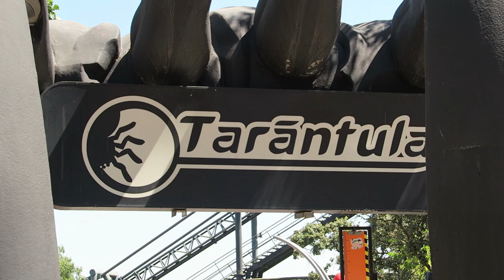Tarantula Off-Ride Footage, Parque de Atracciones de Madrid Maurer Spinning Coaster | Non-Copyright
Tarantula is a Maurer SC3000 spinning coaster at Parque de Atracciones de Madrid.  While most Maurer spinners feature cloned layouts on flat plots of land, this is a custom design with multiple large drops down a hill.